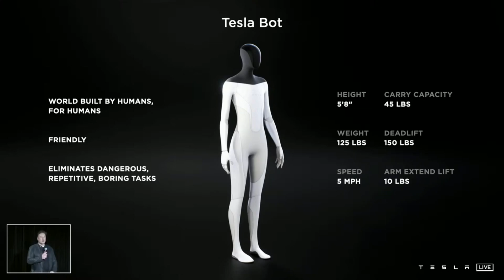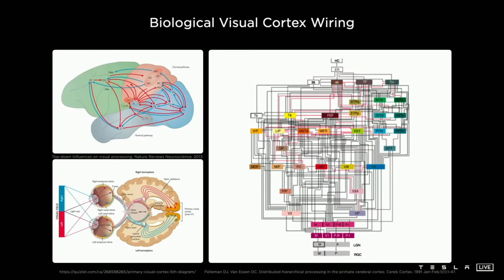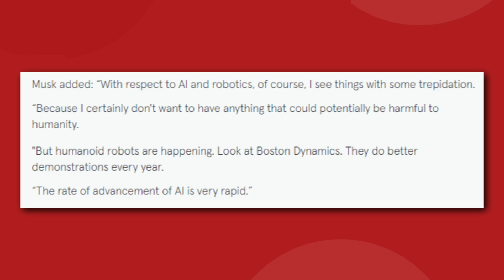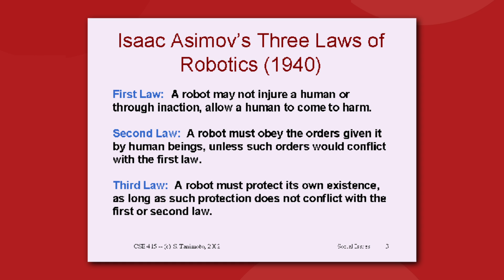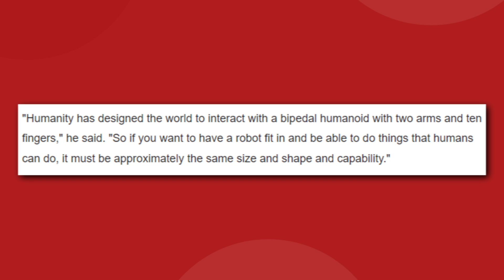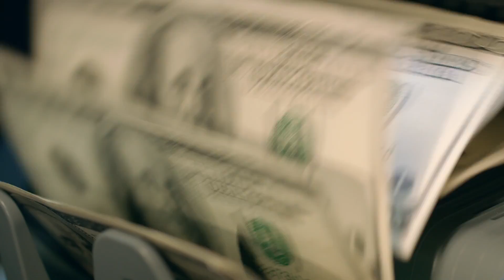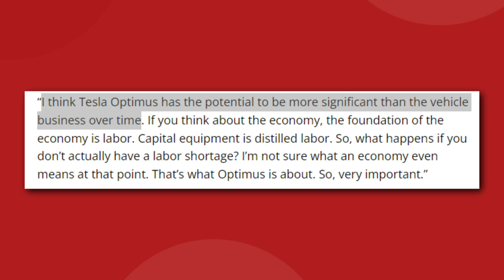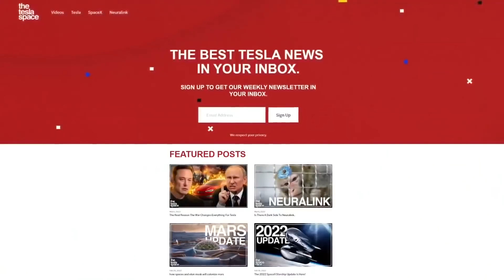Why Elon Musk Says The Tesla Bot Is More Important Than Tesla Vehicles!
Why Elon Musk Says The Tesla Bot Is More Important Than Tesla Vehicles! Elon Musk seems to think that the Tesla Bot will take over many of the boring, repetitive, and dangerous jobs that are fundamental to our economy. Elon believes the Tesla Bot will eventually take over the Tesla vehicles as the company's primary source of revenue...

Last video: The 4680 Tesla Model Y Update We Didn't Expect..

0:00 Introduction
1:46 Can robots save the world?
6:36 The rise of the Tesla Bot